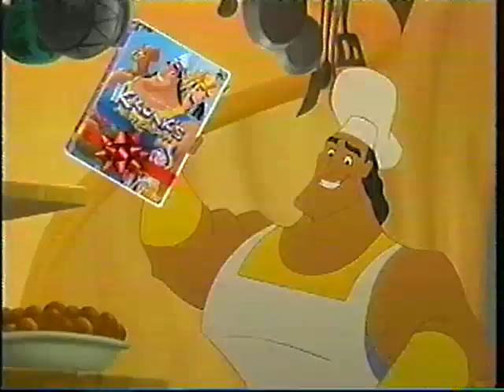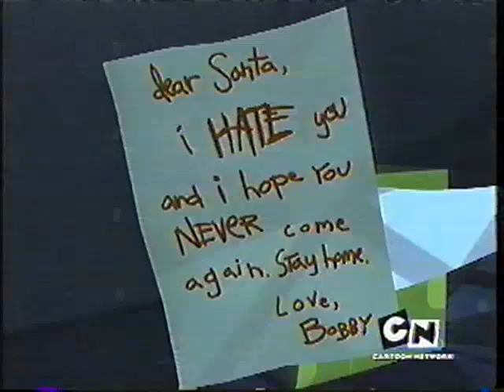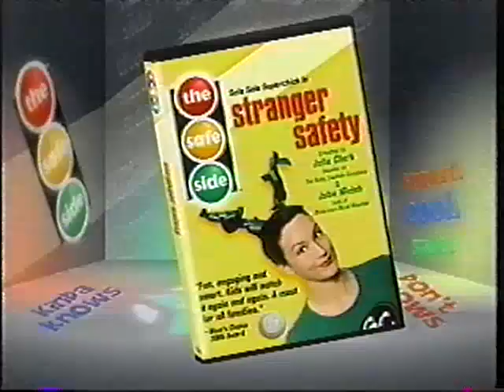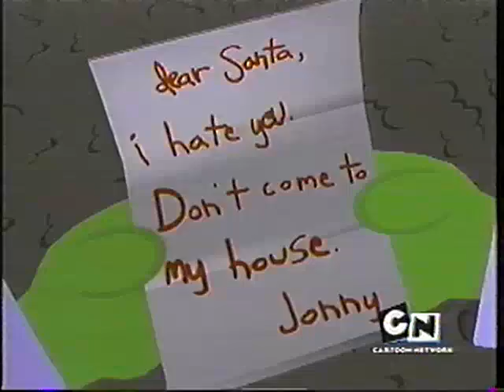Olive The Other Reindeer | Cartoon Network Airing WOC [December 2005] 🎄🐶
After mis-hearing a radio broadcast about Santa canceling his Christmas trip due to an injured reindeer, Olive the dog decides to travel to the North Pole and volunteer to be a replacement. Unfortunately, Olive must deal with an evil postman who's tired of handling all the extra Christmas mail. Will Martini the penguin be able to help Olive realize her dream?

Special Thanks goes to GirFan200 [Formly 'Goryparodies']